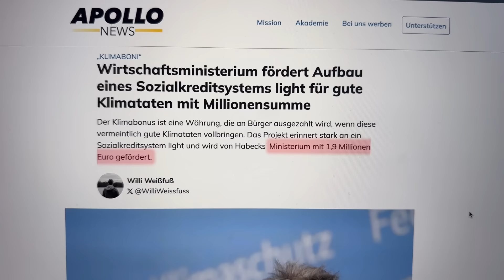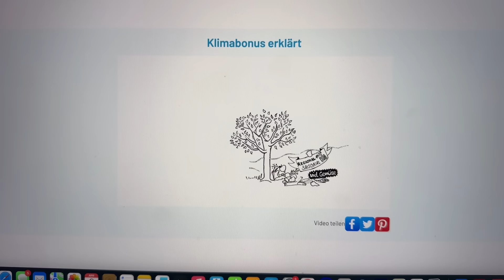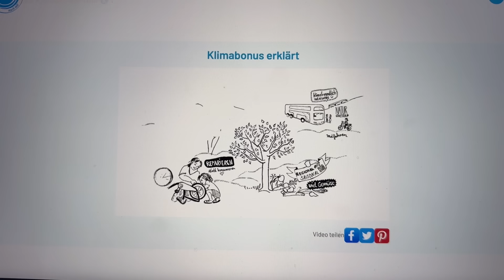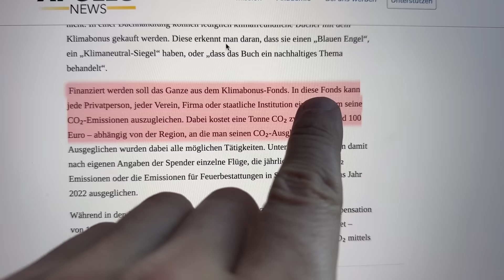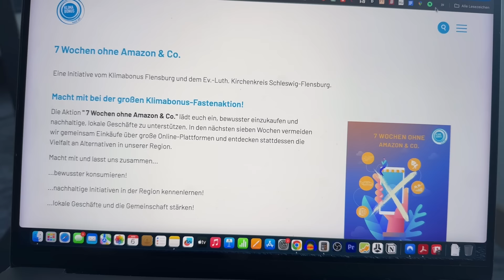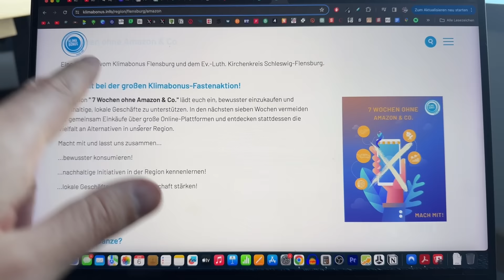Leipzig führt erstes Sozialkreditsystem ein!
Heftig! Habeck finanziert nun eine Art Sozialkredit-System light! Ich bin gespannt, was als nächstes kommt!
Depotempfehlung 3,9 % Tagesgeld-Zinsen und 5,3% für Einlagen in USD